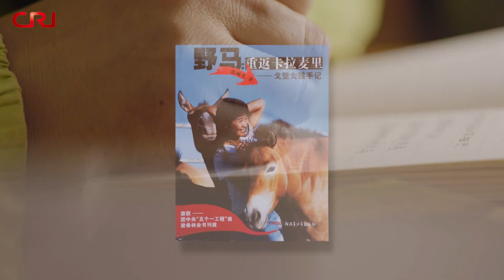Оливер Гранжен тахийн сүргийн дэргэд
Шиньжян нутагт:

Пржевальскийн тахь нь Хятадын үндэсний нэгдүгээр зэрэглэлийн хамгаалалтын амьтан бөгөөд дэлхийд амьд үлдсэн зэрэг адууны ганц төрөл юм, одоо 2000 хүрэхгүй тахь байдаг. Жань Хэфань бол ШУӨЗО-ны тахь үржүүлэх судалгааны төвийн мэргэжилтэн, зохиолч, яруу найрагч хүн юм. Тэрээр 1995 онд тус төвд ирж ажилласнаас хойш үзэг цаас нийлүүлэн, тахийн тухай бичиж өдийг хүрчээ. Овивер тахь үржүүлэх төвд зочилж, Жан Хэфаний хамт тахийн сүргийн дэргэд хүрч ойр зайнаас харьцаж үзэв.